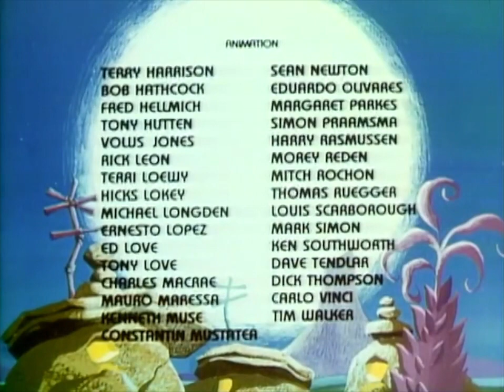Classic TV Theme: The New Fred and Barney Show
A 1979 Flintstones spinoff/revamp this reverted the children to toddlers (they had been teenagers in the previous 'Pebbles and Bamm Bamm Show') and tossed in a few spooky stories along with the usual comedy mayhem. 'New Fred and Barney' ran for one season of ten episodes, using an updated arrangement of Hoyt Curtin's classic 'Flintstones' theme song. Seven more episodes (and some reruns) would later appear as part of 'Fred and Barney Meet the Thing', featuring a much-derided animated take on Marvel's Ben Grimm.
00:00 Opening titles.
01:00 End credits. Present day versions fade out the end credits; we borrowed a second or two from an original broadcast to complete the music. Not ideal but better than no ending at all.